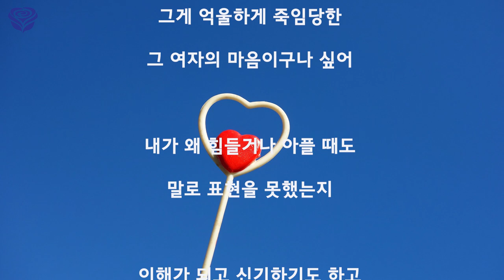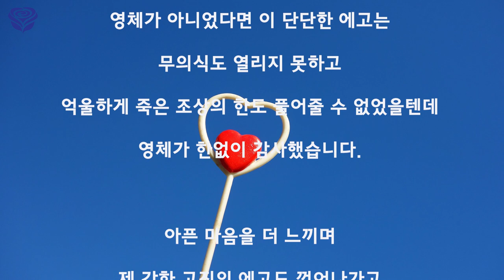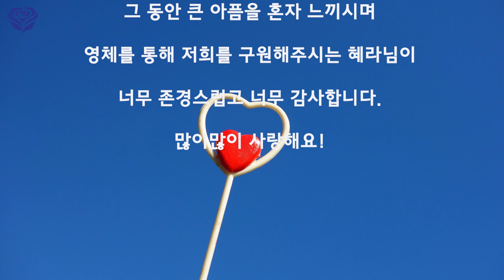인생의 의문이 풀렸습니다(영체 체험담)